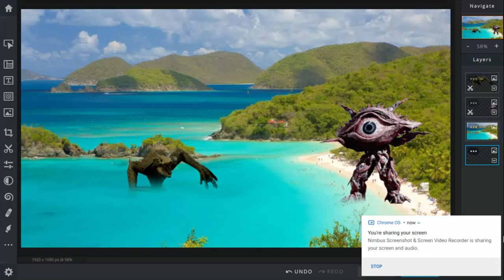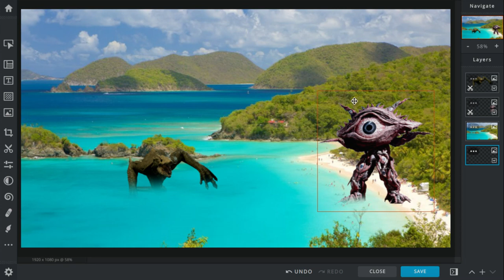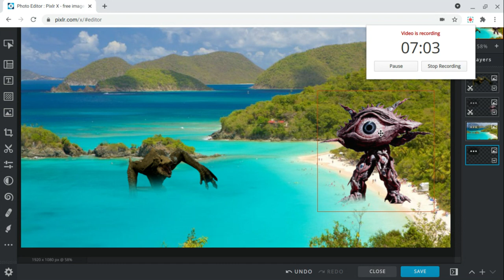Skullcrawler vs Gan-Q